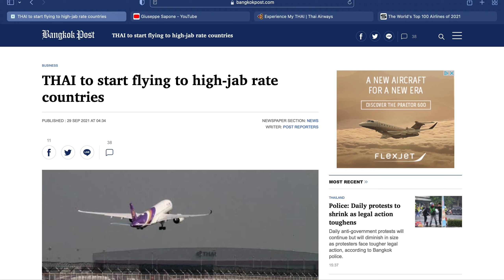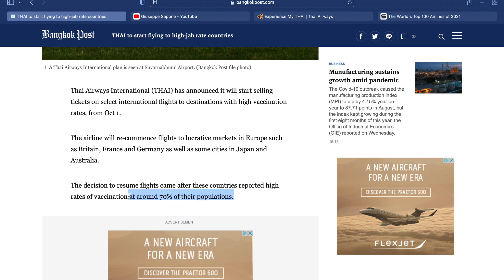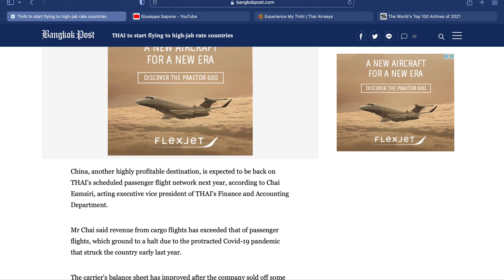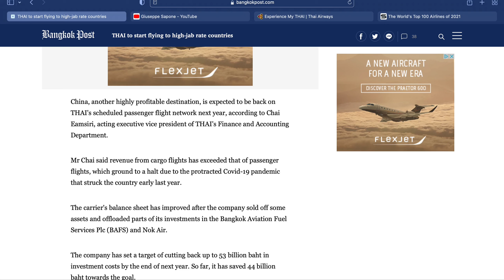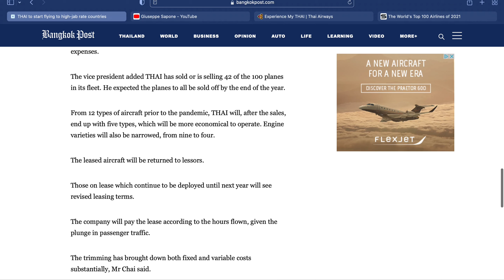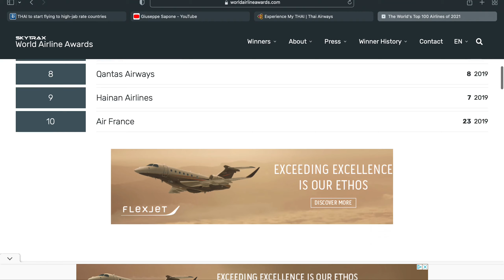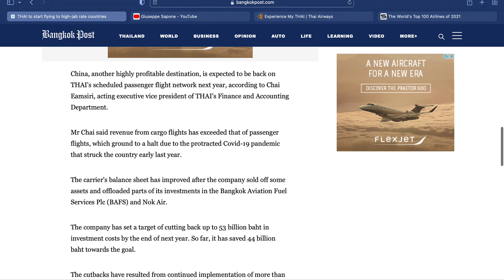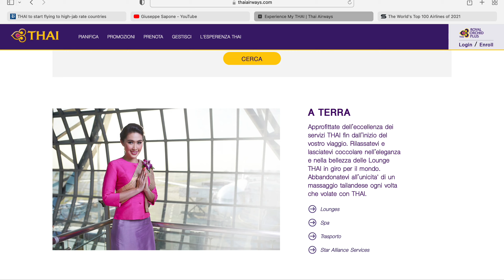Thailandia, Thai Airways dal 1 Ottobre? 39 mln di turisti nel 2019...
Aggiornamento importante sulla Thai aairways che si prapara a tornare a volare con continuità collegando la Thailandia con paesi con un alto tasso di vaccinazione.